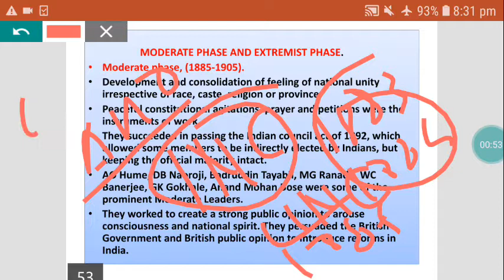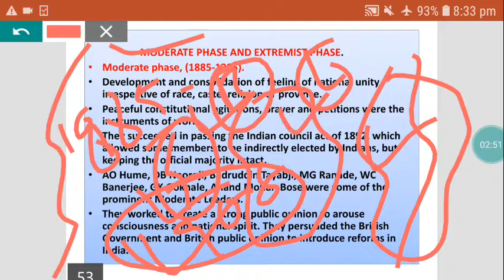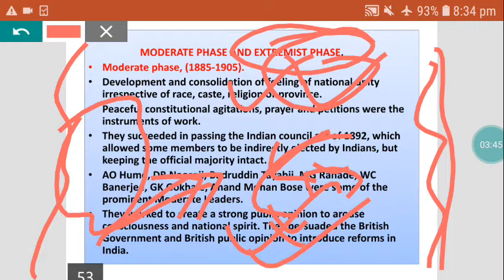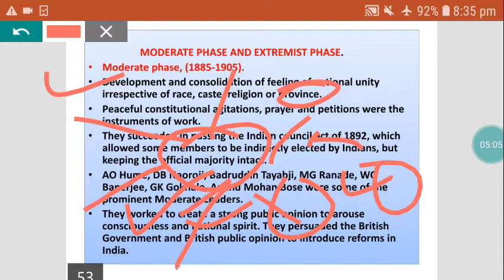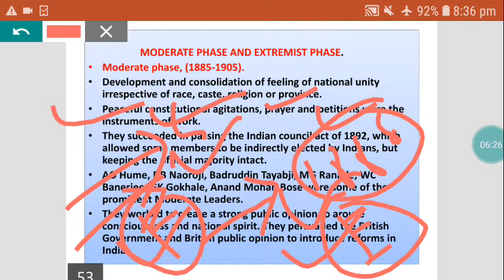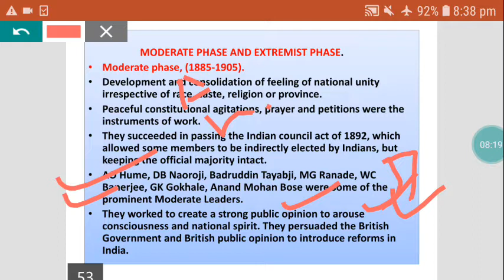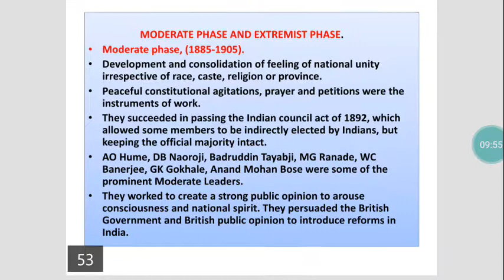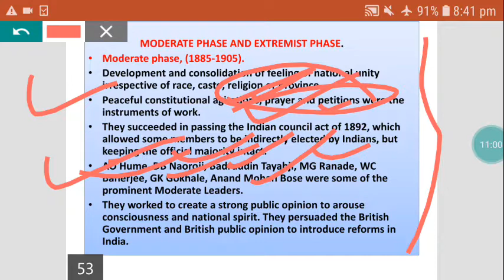2/Moderate Phase 1885-1905/Assam PoliceSI,UPSC,APSC,Excise,Forest, Constable, SSC,/All exams/